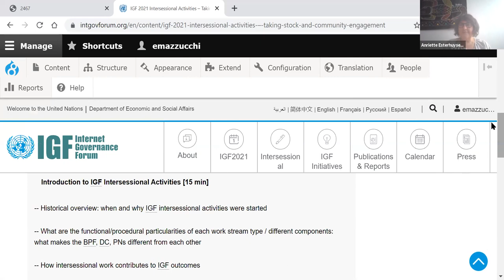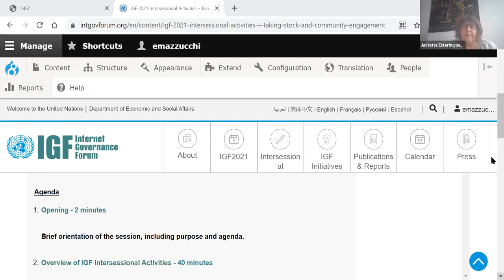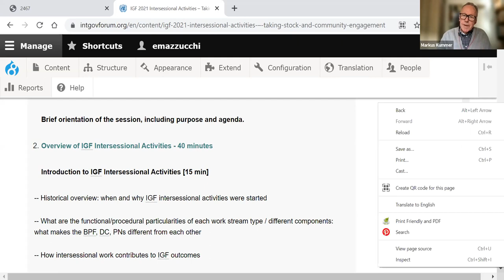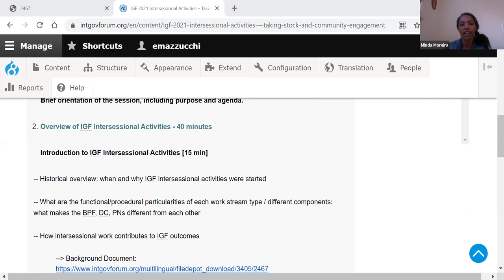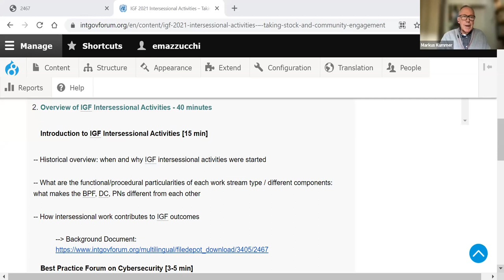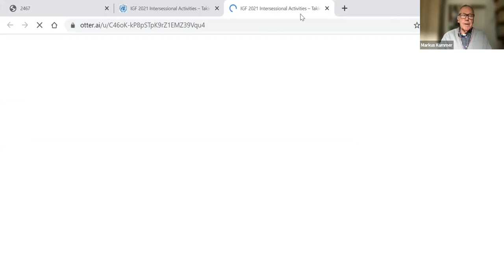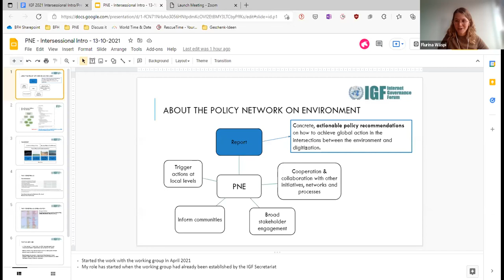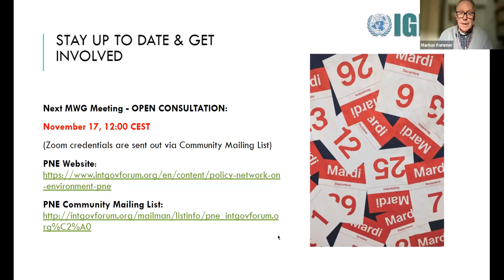IGF 2021 Intersessional Activities – Taking Stock and Community Engagement